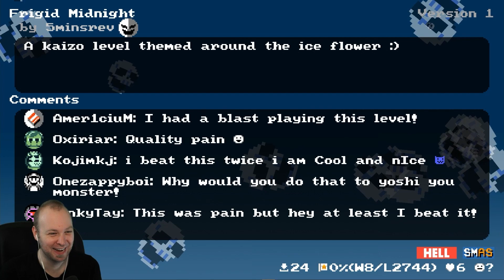You can't do THIS in Mario Maker // Mario Multiverse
Mario Multiverse is a fan-made spiritual successor to Super Mario Maker 2 and mannnnnn is it exciting! Currently it is available through invite-only closed beta, but will eventually see a public release for everyone to get their hands on. There's already somewhere close to 7000 levels already available, ranging from standard levels, to kaizo, to puzzle, to even troll levels. Enjoy!